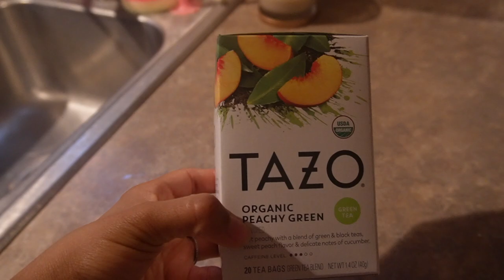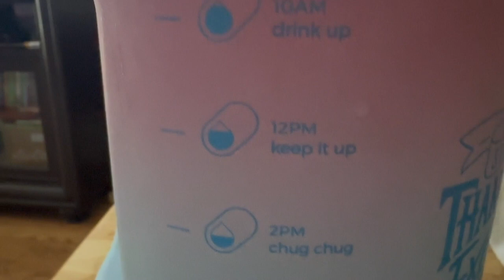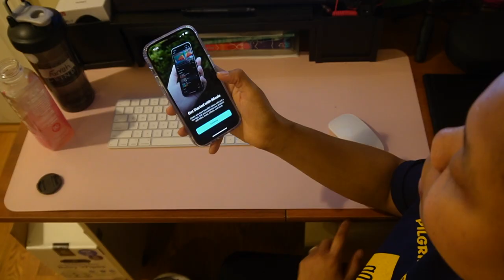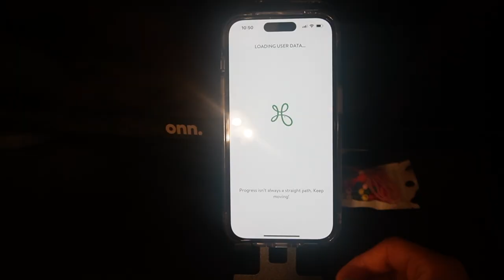8 Holistic Self Care Habits to Try | Simple Tips WITHOUT the BS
In this video, we're going to talk about 8 holistic self care habits to try! These tips are simple, but pack a big punch when it comes to improving your wellbeing.

We all know the importance of self care, but sometimes it can be hard to find time for ourselves. In this video, we're sharing 8 holistic self care rituals that you can do in no time at all! Sit back and watch this video from beginning to end to see how these tips will help you care for yourself in the best way possible.

🕒  Timestamps 🕒

00:00 Intro
00:22 Give Yourself Facial Massages
01:34 Drink Healthy Teas
04:12 Maintain Gut Health
06:23 Practice Mindful Eating
07:20 Implement Dry Brushing
07:43 Go to Sleep 15 Minutes Earlier
08:09 Do 10 Minutes of Stretching
08:49 Do 5 Minutes of Meditation (To Start)

Products mentioned in the video:

▫ Tazo Organic Peachy Green Tea - Get it from Walmart or Publix (in-store) - much cheaper than can be found online honestly
▫ CeraVe Eye Repair Cream
▫ Fenty Skin Travel Size Start'r Set
▫ Dry Brush Kit (Particular item within the video is discontinued. The linked product here is a similar product.)
▫ Nature Made Super B Complex + Vitamin C Tablets
▫ Health by Habit Hair, Skin, & Nails
▫ H2O Capsule INSPO Gallon Water Bottle

*The chest and back sensors you see within the video are through Hinge Health. If you'd like more information, feel free to visit them

Additional Resources:
• The Truth About Dry Brushing and What It Does For You

Hey, thanks for visiting with me! If you like this video, I know you'll enjoy the ones below. Check them out!

🔔 Already a subscriber and you want to know the MINUTE I post something? Simply select the bell icon that says 'All' to alert you when I post a new video!